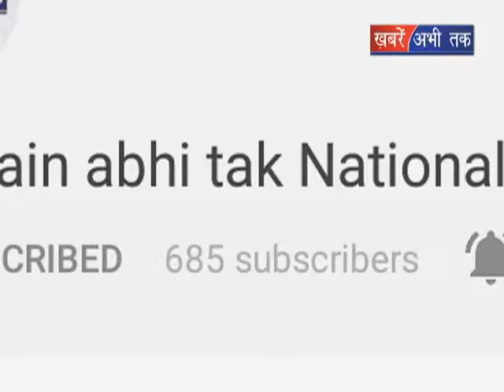"देश की आवाज" में कलयुगी बाप की करतूत || Khabrain Abhi Tak Live